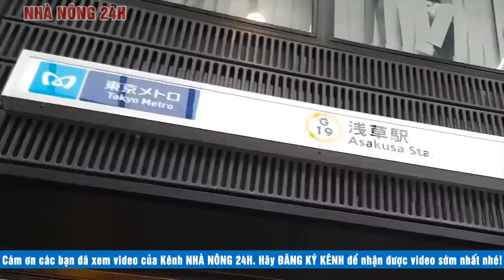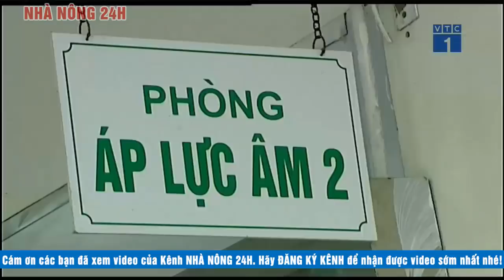Virus corona ngày 27/5 | Tin covid-19 Việt Nam | Đại dịch Viêm Phổi Vũ Hán | Tình hình dịch corona